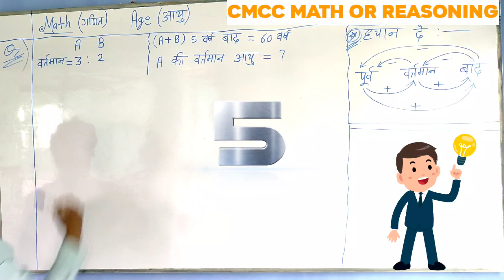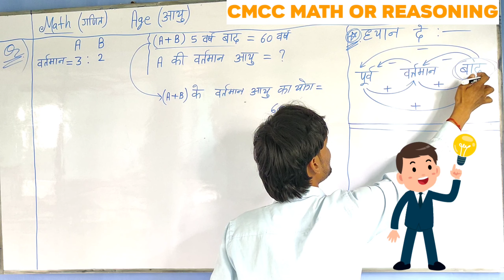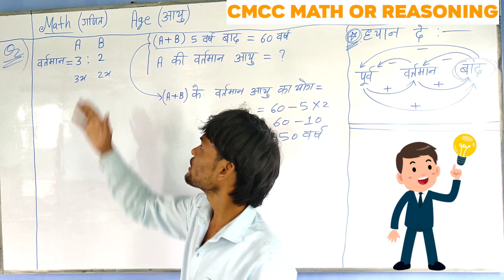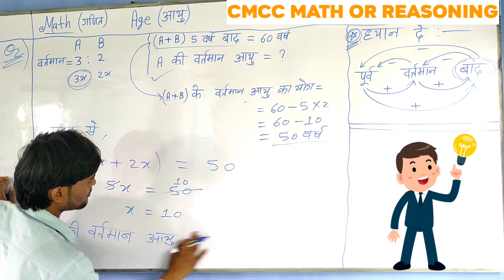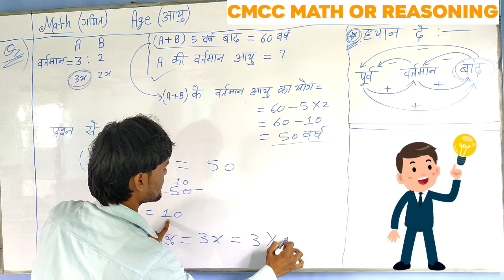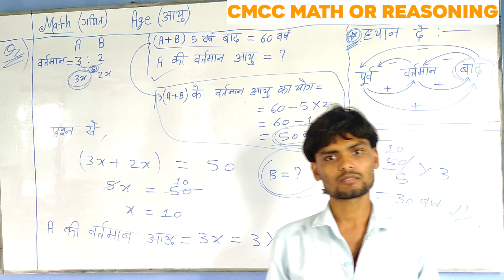आयु से सम्बंधित प्रश्न कैसे बनाये | Part - 5 | How To Make Age Related Question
AGE | आयु | आयु से संबंधित प्रश्न | Age Related Questions

आयु सम्बन्धी प्रश्न ट्रिक गणित

आयु सम्बन्धी प्रश्न reasoning

आयु सम्बन्धी प्रश्न RK Yadav Sir

आयु सम्बन्धी प्रश्न Ramakant Kumar Raj

आयु सम्बन्धी प्रश्न cmcc math or reasoning

आयु सम्बन्धी प्रश्न ramakant kumar

आयु सम्बन्धी प्रश्न ramakant yadav

आयु सम्बन्धी प्रश्न by Ramakant Sir

CMCC MATH OR REASONING

I'M RAMAKANT KUMAR RAJ from Ufraul urf Dharampur dharam, Vaishali, Bihar, India. I want to become a Teacher of MATH and REASONING for All COMPETITIVE EXAM / Indian Leader.

हैलो दोस्तों आपका स्वागत है आपके अपने YouTube चैनल CMCC MATH OR REASONING पर, मित्रो मैं इस चैनल के माध्यम से कमजोर से कमजोर छात्रों को गणित और रिजनिंग सिखाने का प्रयास कर रहा हूं और आपके सहयोग से मेरा प्रयास सफल होते. दिख रहा है। इसलिए, मेरा हमेशा से प्रयास रहा है कि मैं गणित को सरल बना दूँ।

GOVERNMENT JOBS EXAM & all States Board CLASSES.

For :- BANK, SSC, RAILWAY, DEFENCE, ALL BIHAR BOARD MATHS, CIVIL SERVICES ( UPSC ), NAVODAYA VIDYALAYA SAMITI, ARMY SCHOOL, SAINIK SCHOOL, NETARHAT, ETC), ETC

BY, RAMAKANT KUMAR RAJ

गणित अंकगणित मैं जिस मार्ग पर चला हूँ वो मार्ग बता सकता हूँ लेकिन, उस रास्ते पर चलना तुम्हे खुद होगा

10 वर्ष पूर्व राम तथा मोहन के आयु का अंतर 3 वर्ष था, तो 10 वर्ष बाद राम तथा मोहन के आयु का अंतर कितना वर्ष होगा?

10 varsh poorv raam tatha mohan ke aayu ka antar 3 varsh tha, to 10 varsh baad raam tatha mohan ke aayu ka antar kitana varsh hoga?

10 years ago the age difference of Ram and Mohan was 3 years, then what will be the age difference of Ram and Mohan after 10 years?

new
new movie
new movie trailer
new movie trailer video
new movie trailer video song
new movie clips
new video
new video song
new movie shorts
shorts
shorts video
shorts video song
new shorts
new shorts video
motivational
motivational shorts
motivational shorts video
motivational video
motivational quotes
motivation
cmcc math and reasoning
Ramakant Kumar
self believe
self believe status
self belief motivation
self believe song
self believe kaise badhaye
self belief novel
self believe video
interview
self introduction for freshers
self introduction for students
self introduction for kvs interview
self introduction example
self introduction in english pdf
self introduction for marriage
self introduction
self introduction in english
self introduction in hindi
self introduction for interview
self introduction in english for students
self introduction in Indian
interview
self introduction for teacher

short video
short video edit kaise karen
short video editor app
short video emotional
short video par kitne views par paise milte hain

short video 15 second
Autos & Vehicles
Comedy
Education
Entertainment
Film & Animation
Music
News & Politics
Nonprofits & Activism
People & Blogs
Pets & Animals
Science & Technology
Sports
Travel & Events
motivation
motivational speech
motivational video
motivational songs
motivational music
motivational
motivation to study
motivational speaker
motivational quotes
motivation song
motivation video
motivation music
motivation status
motivation shorts
motivation alarm ringtone
motivation business
motivation before exam
big motivation status
tujhe waqt badalna hai status
news